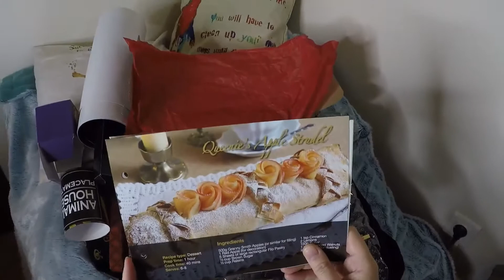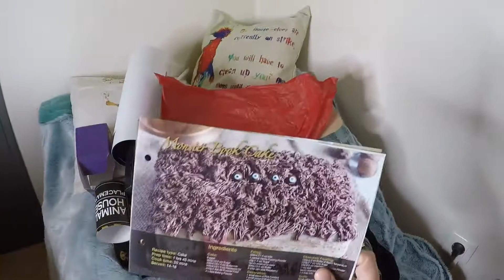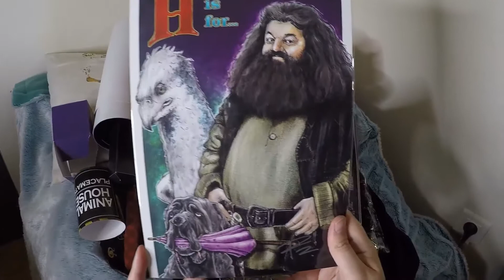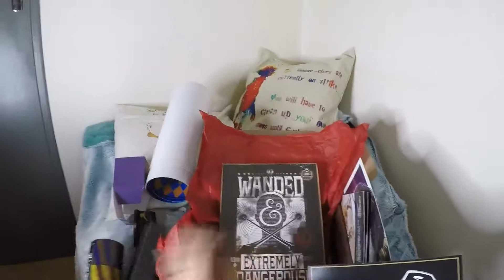La box World of Wizardry d'avril de Geek Gear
Bonjour, je me suis planté à certains moments de la vidéo : les dessins du t-shirt sont plus gris qu'argent, j'ai dit authentification au lieu d'authenticité, le cadrage est pas terrible, etc. Je ne suis pas encore familière à l'exercice mais j'espère néanmoins que la vidéo vous plaira. Et j'espère aussi bien m'améliorer dans les prochaines vidéos :)